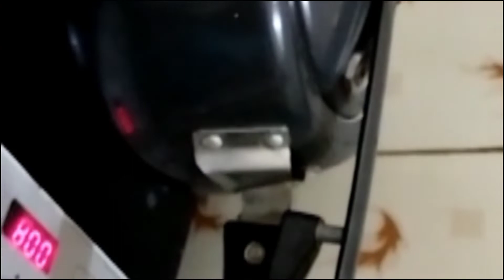Quick Dal tadka...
∆Ingredients:
Toor dal + lauki
∆For tadka:
Desi ghee
lassan
jeera
pyaaz
hari mirch
tamatar.